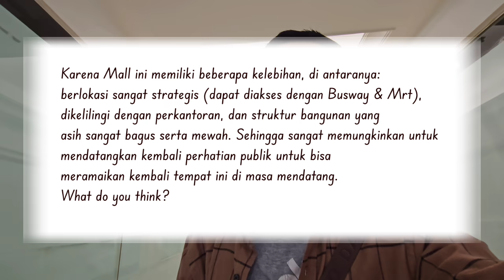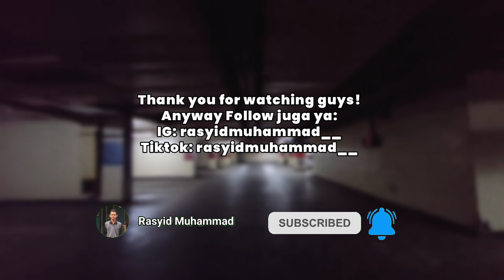SHOCK LIHAT RATU PLAZA SAAT INI | MALL MEWAH JAKARTA YANG TERLUPAKAN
Siapa yang ga kenal Mall yang satu ini?
Mall mewah yang terletak di Pusat Kota Jakarta ini pernah menjadi primadona bagi masyarakat Jakarta. Mall ini pula pernah dijadikan lokasi syuting dan pernah ramai pada masanya. Lantas, seperti apa penampakan RATU PLAZA pada tahun 2023?
Langsung aja cek videonya!

Location: Ratu Plaza Mall, Senayan
Camera that I Use: Samsung Galaxy S23
Music, Sticker, & Transition: Courtesy of Kinemaster Corporation
Produced/Edited by using Kinemaster